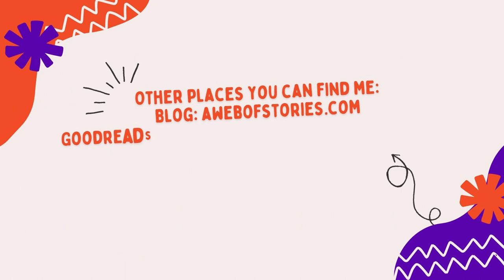All My Series A Duology, Part 1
I did a Duology about Series!  This is part 1 (of 2, obviously) where I go through all the series that are active (with possibly one exception) that I am caught up with.

Series mentioned, with title of first book:
Three Pines/Armand Gamache by Louise Penny
     - Still Life
Cork O'Connor by William Kent Krueger
     - Iron Lake
The Thursday Murder Club by Richard Osman
     - The Thursday Murder Club
The Marlow Murder Club by Robert Thorogood
     - The Marlow Murder Club
Harbinder Kaur by Elly Griffiths
     - The Stranger Diaries
Two Rivers by Ann Cleeves
     - The Long Call
Maggie D'Arcy by Sarah Stewart Taylor
     - The Mountains Wild
Fractured Fables by Alix E. Harrow
     - A Spindle Splintered